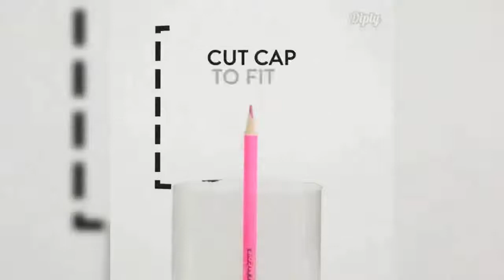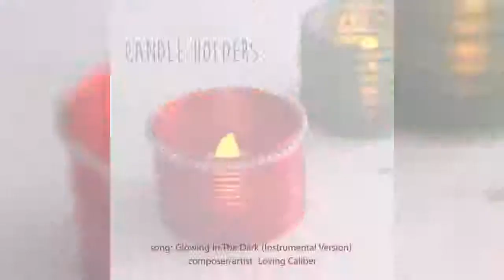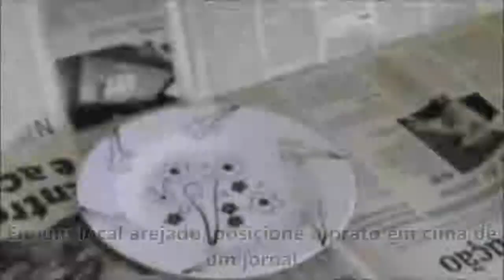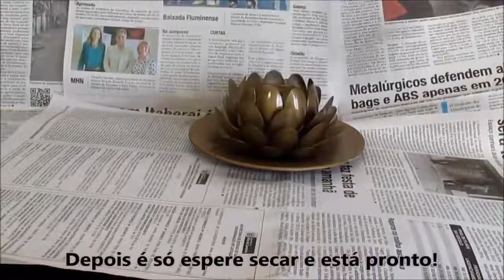Top 23 DIY Crafts By Pawan Arts & Tech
me on

Follow mw on Instagramm : pawanarts1999

Pawan Arts & Tech
pawanartsandtech